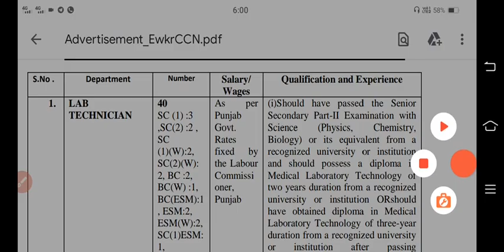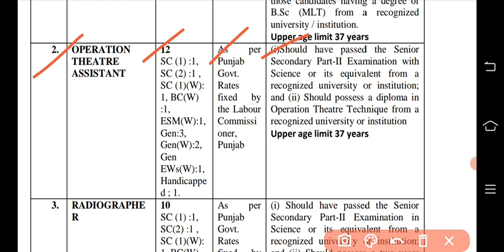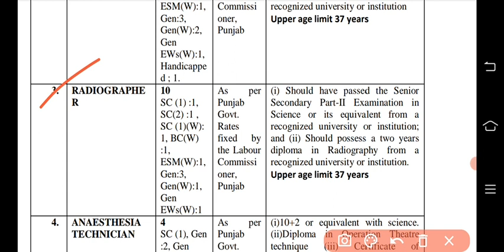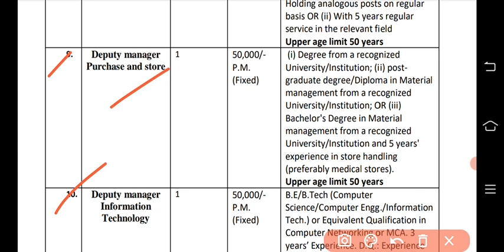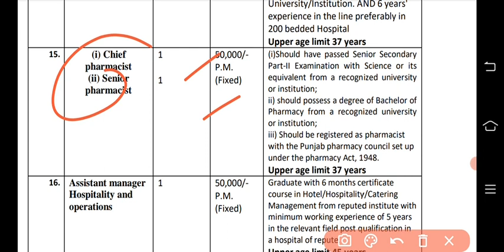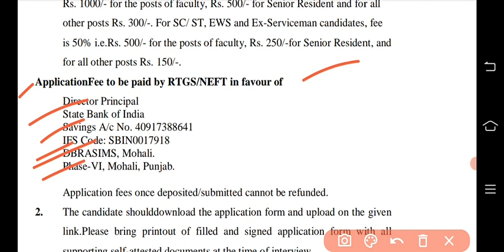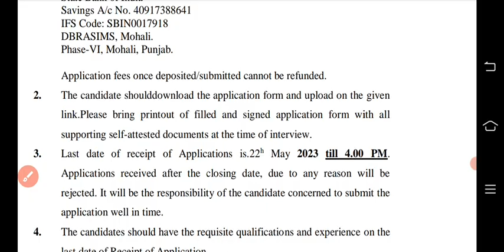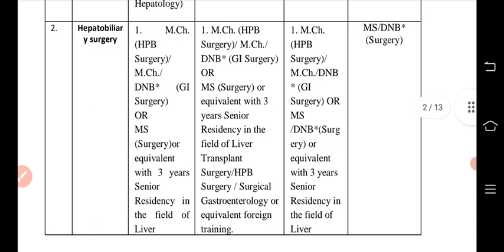Drme Punjab Staff nurse/Paramedical staff recruitment Punjab 2023|ਸਟਾਫ ਨਰਸ ਭਰਤੀ ਪੰਜਾਬ 2023|bfuhs|NHM